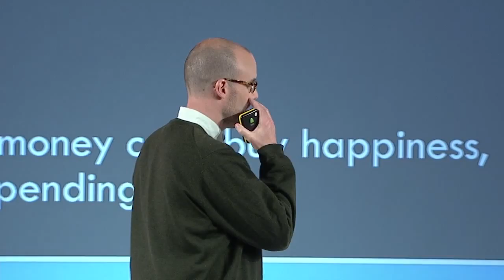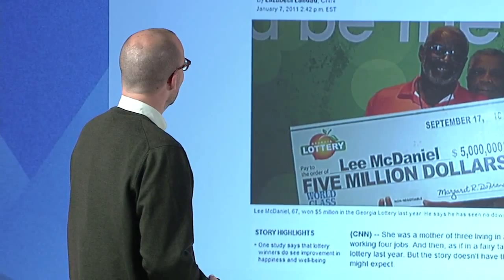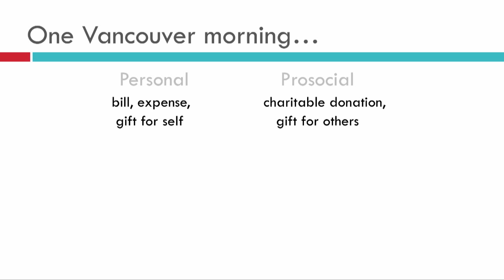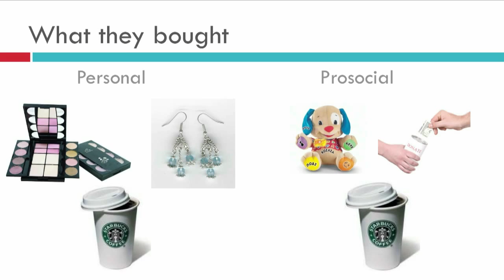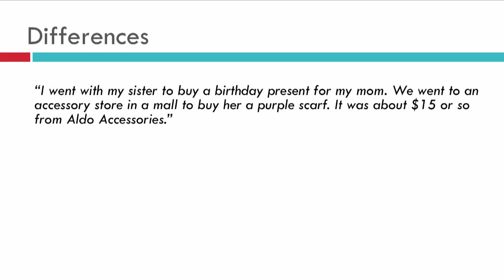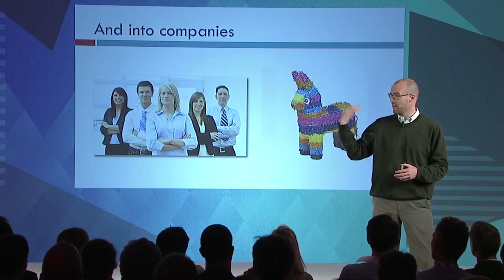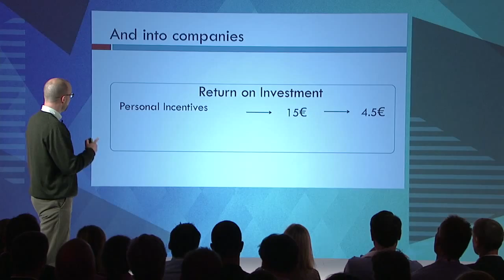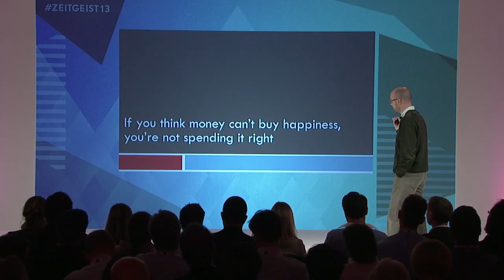"If money doesn't buy you happiness, try giving some away" | Mike Norton | Google Zeitgeist